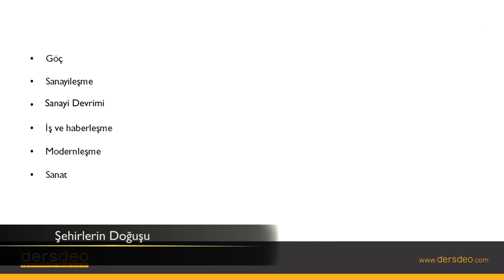Coğrafya, Küresel Ortam ve Şehirler, Şehirlerin Doğuşu #01